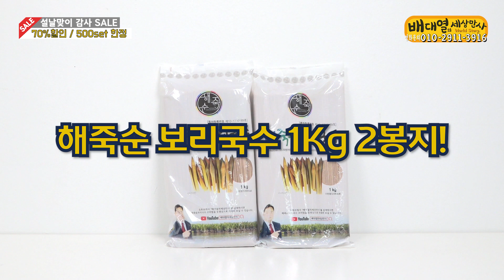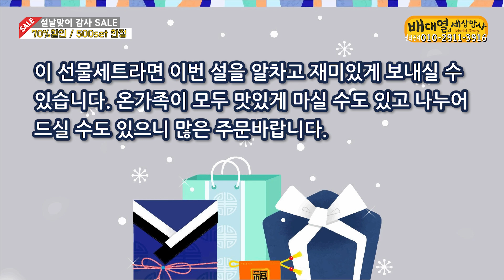황금손 설날맞이 세일 500세트 한정!!! [배대열의 세상만사]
코로나19가 창궐하고 경기는 끝없이 침체되었으며 심리적으로 위축되었습니다. 이런 상황에서 인체의 면역력을 길러주는 '주식회사 황금손'의 항산화 식품들을 엄선하여 선물세트로 구성하여 여러분께 선보입니다. 그리고 특별히 이번 설을 맞아 고향에 계신 부모님이나 가까운 지인들께 부담없이 선물하실 수 있도록 70%할인 가격인 99,000원에 500셋트 한정수량을 공급토록 하겠습니다.

상품구성은

* 해죽순 동동주 프리미엄
  도수 8도 물을 전혀 섞지 않은 해죽순 동동주.
  해죽순 동동주 프리미엄 8% 1병 : 10.000원!

* 해죽순 스페셜 티
  해죽순 S급 차 50g 1통 : 50.000원

* 해죽순 발효신단 대환과 소환
   발효신단 대(大)환 : 50.000원 X 1병 = 50.000원
   발효신단 소(小)환 : 50.000원 X 2병 = 100.000원
                                합계 150.000원!

* 해죽순 보리국수
  해죽순 보리국수 1Kg 2봉지!
  해죽순 보리국수 : 13.200원 X 2봉지 = 26.400원!

* 토디팜 재거리
  토디팜 재거리 2.1kg 1병 : 104.000원!

원래 가격은 모두 합쳐 343,400원(3000원 택배비 포함) 이지만
2021년 신축년(辛丑年) 설을 맞이하여 70% 할인가 99,000원에
500세트 한정으로 드립니다!

동영상 내용을 확인하시고
(주)황금손 : 농협 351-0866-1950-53 으로 원하시는 수량에 해당하는 금액을 입금하신 후
배대열 : 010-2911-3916 번으로 카톡이나 문자로

  1)입금자 성함
  2)받으실 분 주소
  3)받으실 분 전화번호
  4)수량 등을 보내주시기 바랍니다.

- 문의사항 -
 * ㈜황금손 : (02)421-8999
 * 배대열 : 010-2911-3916